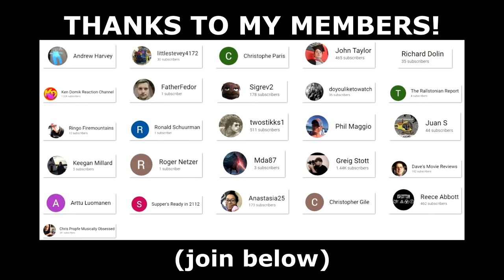EVERY NIGHT AFTER WORK (WITH MY CATS JINX AND MITTENS)